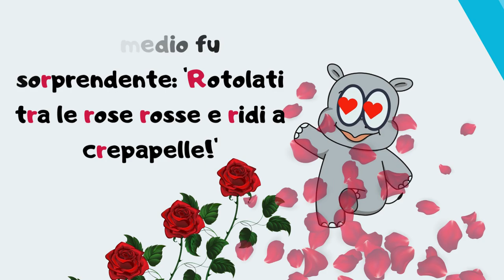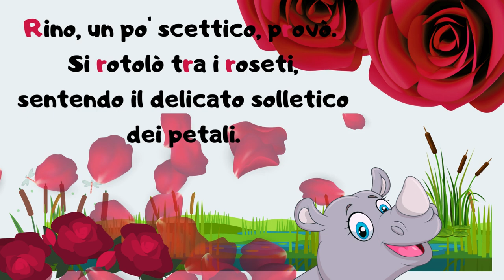R # Una piccola storia divertente con la lettera R - Rino il Rinoceronte Rumoroso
Tante R! Qual è il rimedio per un malessere? Rino, il Rinoceronte, te lo farà scoprire in questa divertente storia!🌟
🍪 Ricetta divertente: I Biscotti della Risata: Per rendere questa storia ancora più dolce, ecco una ricetta semplice e divertente da fare insieme. Usate formine a forma di animale per creare dei simpatici biscotti, poi decorateli con faccine sorridenti usando cioccolato, glassa colorata e zuccherini.
Ingredienti:
    250 g di farina 00
    100 g di zucchero a velo
    150 g di burro freddo
    1 uovo
    1 pizzico di sale
    1 cucchiaino di estratto di vaniglia (o la scorza grattugiata di un limone)
    100 g di cioccolato fondente (per decorare)
    Glassa colorata e zuccherini (facoltativo)
Procedimento:
    Prepara l'impasto: In una ciotola, setaccia la farina e lo zucchero a velo. Aggiungi il burro freddo tagliato a pezzetti e un pizzico di sale. Lavora rapidamente con la punta delle dita fino a ottenere un composto sabbioso.

    Aggiungi gli ingredienti umidi: Unisci l'uovo e l'estratto di vaniglia (o la scorza di limone) all'impasto. Continua a lavorare l'impasto fino a formare una palla liscia e omogenea. Avvolgila nella pellicola trasparente e mettila in frigorifero a riposare per almeno 30 minuti.

    Forma i biscotti: Preriscalda il forno a 180°C. Stendi l'impasto su una superficie leggermente infarinata fino a uno spessore di circa 5 mm. Usa delle formine per biscotti rotonde per tagliare i biscotti. Se vuoi, puoi creare un piccolo sorriso premendo delicatamente il bordo di un cucchiaio o utilizzando un attrezzo per formare il sorriso.

    Cuoci i biscotti: Disponi i biscotti su una teglia rivestita di carta forno, lasciando un po' di spazio tra di loro. Cuoci in forno preriscaldato per 10-12 minuti, o fino a quando i bordi iniziano a dorarsi leggermente. Lascia raffreddare completamente.

    Decora i biscotti: Sciogli il cioccolato fondente a bagnomaria o nel microonde. Usando un cucchiaino o una sacca da pasticcere, disegna gli occhi e i sorrisi sui biscotti. Se desideri, puoi anche decorare con glassa colorata e zuccherini per creare biscotti ancora più allegri e personalizzati!

    Lascia solidificare e servi: Lascia che il cioccolato e la glassa si solidifichino completamente prima di servire. I tuoi Biscotti Sorriso sono pronti per essere gustati e condivisi con chi vuoi!